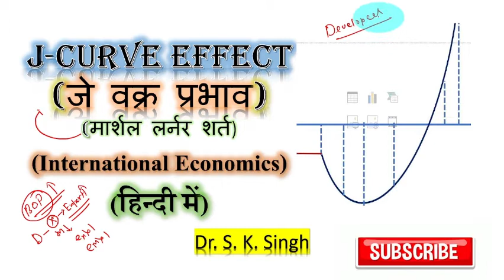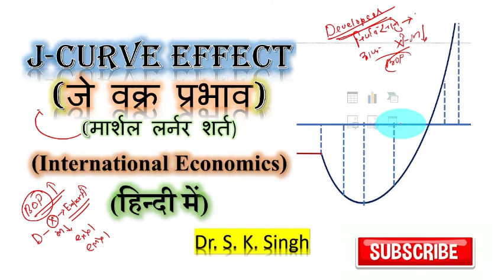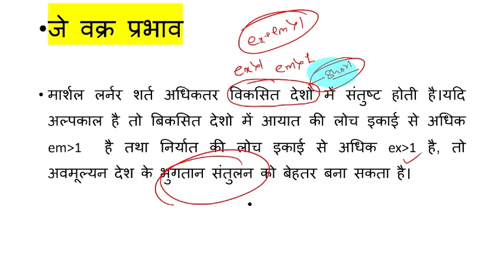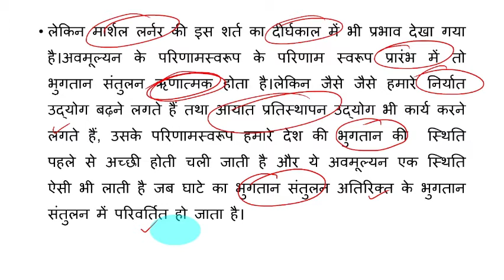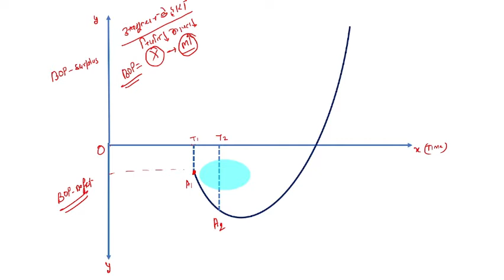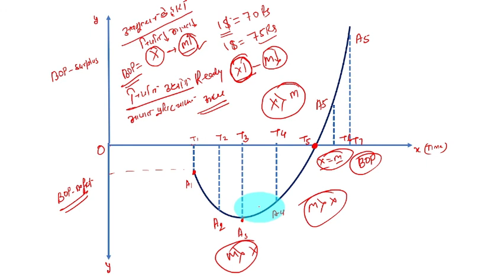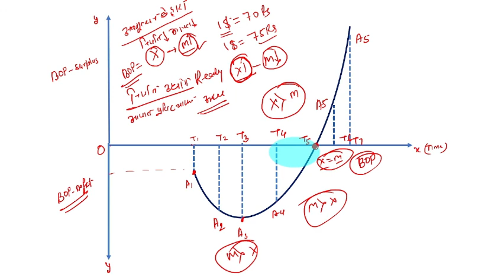J-Curve Effect (जे वक्र प्रभाव) (मार्शल लर्नर शर्त) (International Economics) (हिन्दी में)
Dr. S. K. Singh - इस चैनल के माध्यम से आप अर्थशास्त्र, व्यवसायिक अर्थशास्त्र, शोध तकनीक, कंप्यूटर का शोध में प्रयोग एवं सामान्य अध्ययन से संबंधित विभिन्न विषयों पर सभी प्रतियोगी परीक्षाओं की आवश्यक सामग्री रिकॉर्डेड वीडियो के रूप में हिंदी में प्राप्त कर सकतें हैं